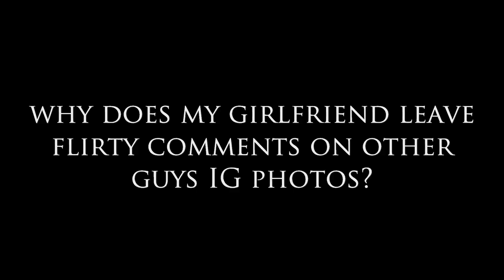Why Does My Girlfriend Leave Flirty Comments on Other Guys IG Photos?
Why Does My Girlfriend Leave Flirty Comments on Other Guys IG Photos? This is a popular topic but it shouldn't be if you are in an honorable partnership. If you do not set the right boundaries early on some people will take advantage of that and leave you questioning where you stand with them. If you want to be respected show them how to treat you!